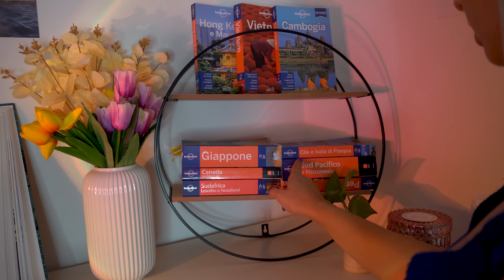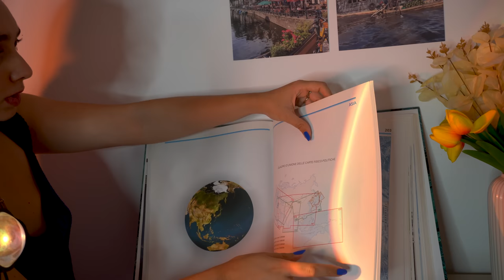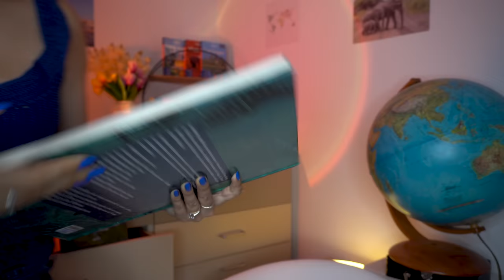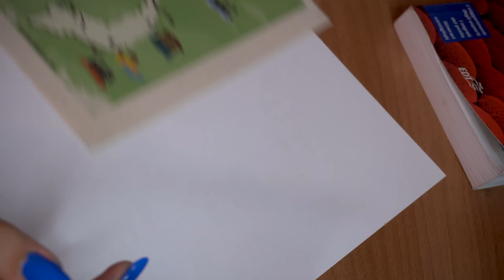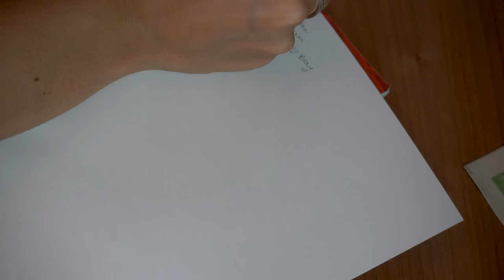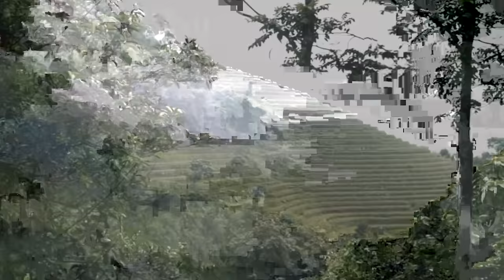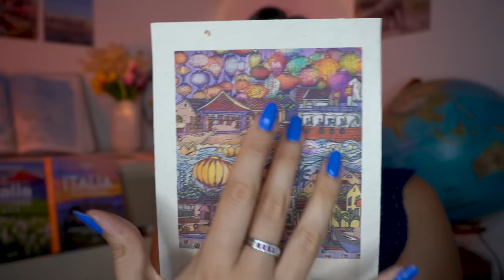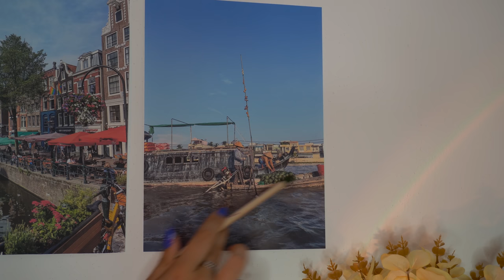AGENZIA di VIAGGIO RILASSANTE | ASMR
Triggers you will find: whispering, soft spoken, tapping, flipping pages, writing pencil, tracing, describing

🥳VIDEO ASMR OGNI LUNEDì E GIOVEDì ALLE 19:30🥳
TikTok ChiaraAsmrReal

hanoi
Dove mi trovi?
🌈👉🏻Twitch ChiaraAsmrReal